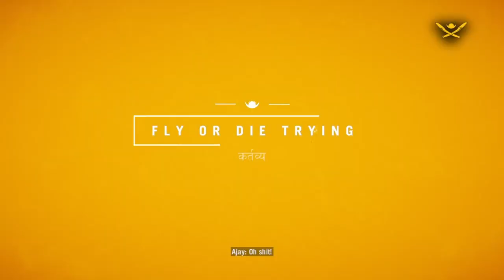Far Cry 4 - Fly Or Die Trying